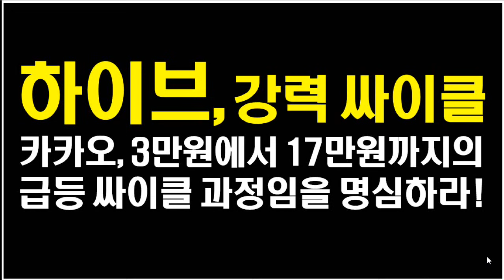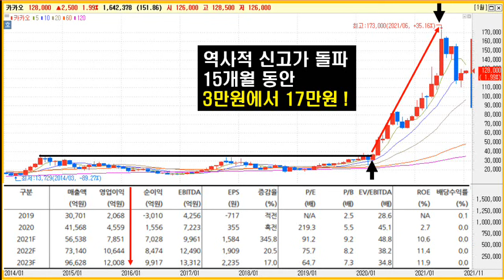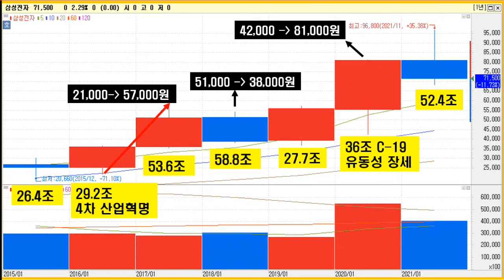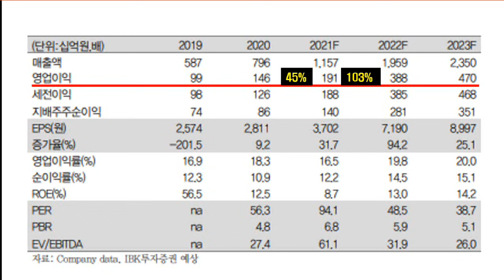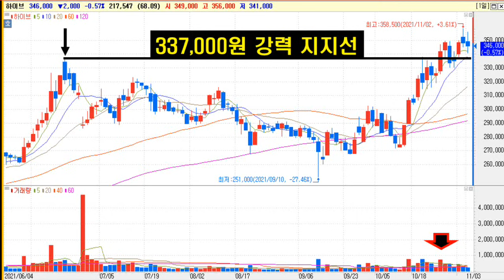[ 하이브 슈퍼 싸이클 ] 기다리는 조정은 오지 않는다.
주가는 영업이익 증가율이 가장 가파를 때, 수퍼 싸이클이 찾아온다.